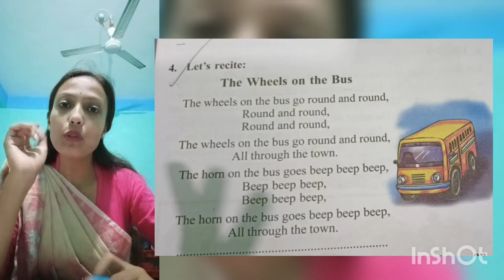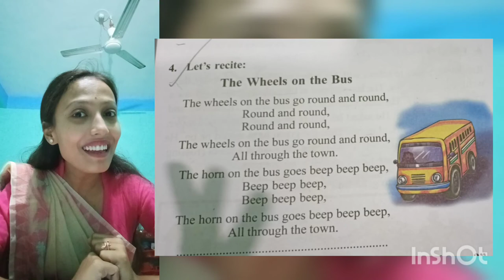Beginners English class 2...... lesson 3.... Activity-4 of the lesson " Traffic lights'